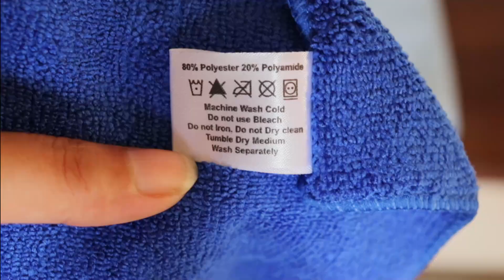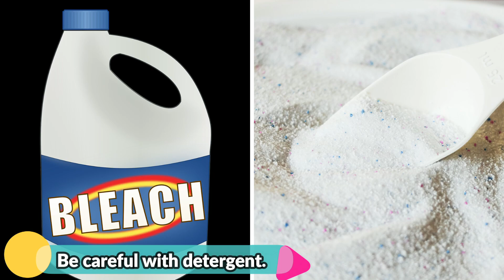माइक्रोफाइबर क्लॉथ की सफाई और देखभाल/HOW TO WASH MICROFIBER TOWEL PROPERLY/ Cleaning Tips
Products shown in this video:
SOFTSPUN Microfiber Cleaning Cloths
microfiber cloths
Equipment's Used During Video :
DSLR Camera
Lens for Canon DSLR
Rode Microphone
How to Wash Microfiber Cloths & Towels
HOW TO WASH MICROFIBER TOWELS PROPERLY
 Pro Cleaning Tips!
microfiber cloth uses,
how to clean microfiber cloth,
microfiber cloth cleaning, microfiber cloth cleaning tips, microfiber cloth washing instructions, how to use microfiber cloth, microfiber cloth cleaning, microfiber cloth
How to Wash Microfiber Towels
Microfiber Towels
Microfibre Towel
Microfibre Cloth
Maker's Microfiber Cloths
how to use microfiber cloths for cleaning,